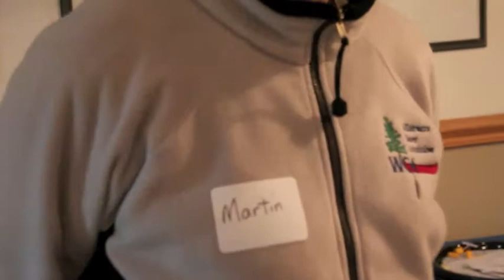WCA 2014 Wine & Cheese